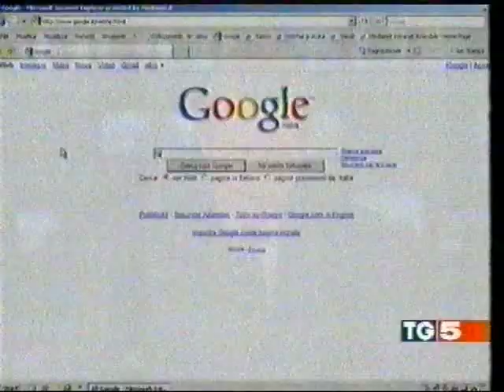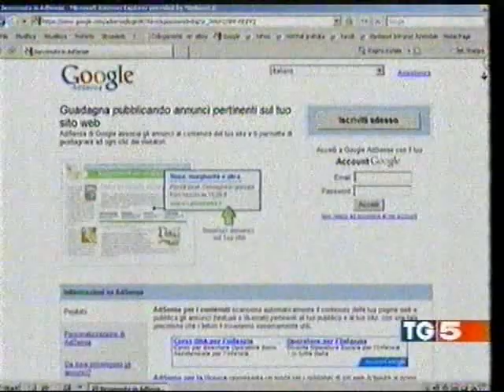Facebook: allarme privacy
Ulteriori allarmi sulla mancata tutela della privacy da parte del social network Facebook, diffusosi enormemente anche in Abruzzo negli ultimi mesi, senza che la gente considerasse con la necessaria attenzione i rischi legati alla diffusione in rete di imporrtanti dati personali, che possono costituire una preziosa risorsa per le più moderne ricerche di "data mining", consegnando così brani importanti del privato della gente alla memoria quasi eterna della rete. STATE ATTENTI !